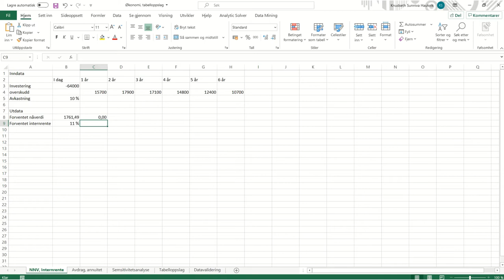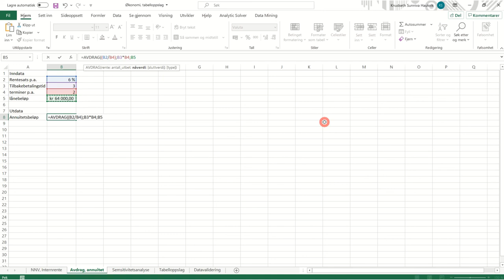301 Økonomi nåverdi, internrente, avdrag